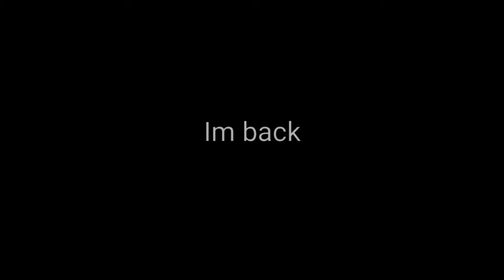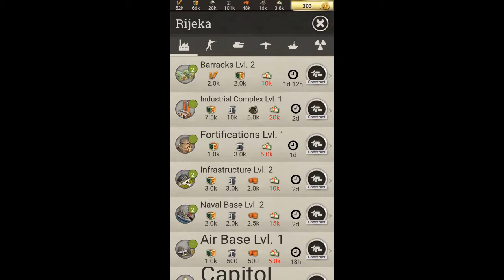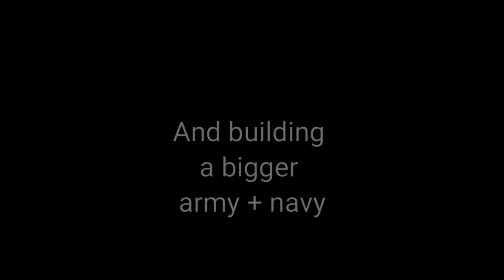Call of war. Ep. 4. Preparations against Greece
I am sending troops to the greek border for the greatest offensive!